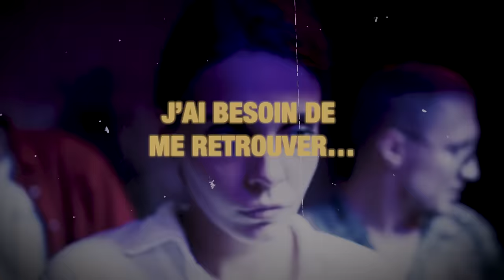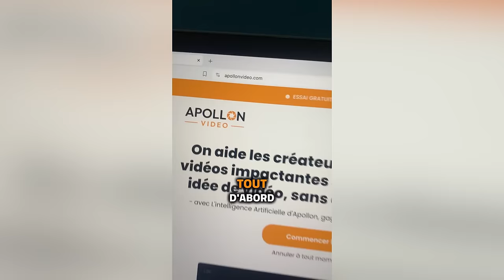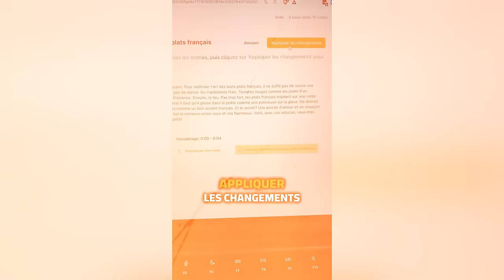Elle divorce de son mari pour faire des StripTeases et le regrette aussitôt face aux difficultés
L'un des constats les plus alarmants de ces dernières décennies est la perte de la valeur familiale. En effet, beaucoup de familles sont brisées, et l'éthique est de plus en plus bafouée.

Cela n'est pas anodin lorsqu'on prend du recul pour mieux cerner le système éducatif, ainsi que les messages de masse. L'exemple le plus poignant est l'idéologie du féminisme qui dans son concept de base n'est pas quelque chose de mauvais, au contraire. Malheureusement, une certaine couche de la société s'en sert pour changer négativement la psychologie des femmes.

C'est d'ailleurs dans cet ordre d'idée que les concepts tels que "Mon Corps, Mon Choix" ont vu le jour pour ne favoriser que dépravation et déchéance dans le rang des femmes.

Chacun est libre de faire ce qu'il veut de sa vie, cela va de soi. Mais, il y a un véritable problème qui se pose lorsqu'une catégorie de personnes mène une vie de débauche et manipule la masse pour en faire autant.

Cette perte d'identité de la femme n'est pas sans conséquence :

❌ Les familles sont de plus en plus divisées
❌ Les femmes se livrent à un libertinage sex*uel sans précédent
❌ L'illusion de l'auto-suffisance fait perdre la tête aux femmes qui dorénavant se liguent contre les hommes
❌ La pudeur et les valeurs morales qui sont de plus en plus bafouées, etc.

Il est temps de se poser les bonnes questions en ces temps troubles. Car, la vérité, c'est que les mouvements de libération de la femme n'ont réussi qu'à détruit des valeurs éthiques profondément ancrées.

🔔 Tout autant que nous sommes, nous devons prendre conscience de ce fait, et prendre les dispositions nécessaires afin de sauvegarder nos valeurs, et par ricochet nos familles respectives.

0:00 Intro
01:01 Les raisons qui motivent Gérardine
04:07 Les vérités de TonTon JoJo sur cette dépravation
06:58 La désillusion ne fait que commencer
09:53 La leçon de morale, Une éthique indispensable